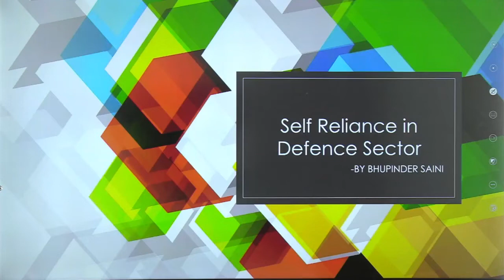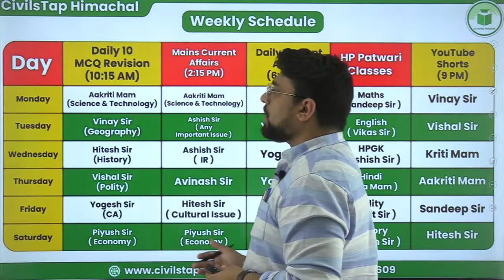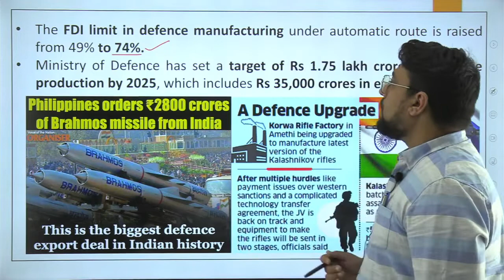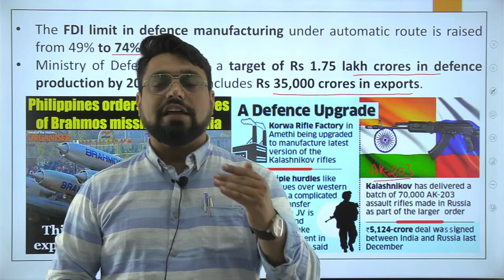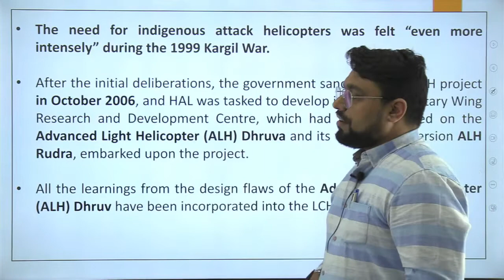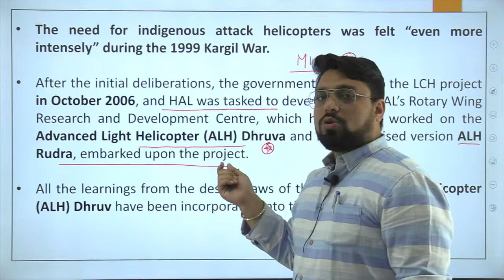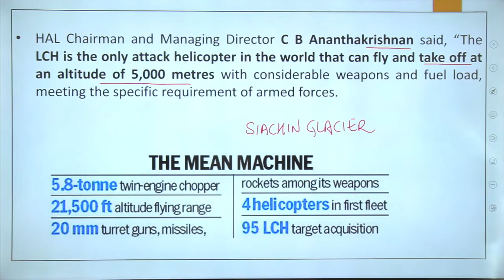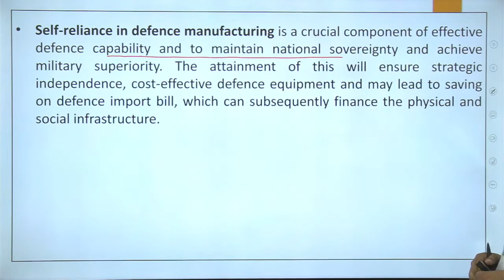Self Reliance in Defence Sector | HPAS Current Affairs | CivilsTap Himachal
Telegram link(Must Join) (Himachal Pradesh Gk(Tufani Pahadi)).